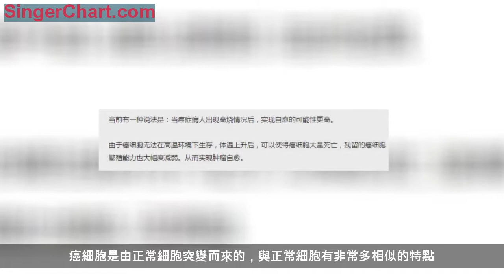闢謠！腫瘤細胞怕熱，高燒可以治癒癌症？這只是你一廂情願的想法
在民間，一直存在一種說法，癌細胞怕熱，只需要發燒一場，癌細胞就有可能被殺死，有可能治癒癌症。甚至有人說，癌症患者只需要多發燒幾次，就可以完全的殺滅腫瘤，癌症不治而愈。這是真的嗎？癌症患者真的可以通過這種方式治癒嗎？今天曾醫生就來科普一下。
首先，這是一個謠言，癌症不可能通過發燒來治癒，這種方法是行不通的。但是有別的方法，可以通過熱療，來治療癌症。癌細胞確實很怕熱不怕冷，做過細胞試驗的人都知道，我們保存腫瘤細胞的時候，是將癌細胞凍存在零下196℃的液氮裡面。癌細胞可以在液氮中長期保持，幾個月幾年都不會死掉，需要使用的時候，復甦至37℃就可以
。癌細胞是由正常細胞突變而來的，與正常細胞有非常多相似的特點。我們正常成年人的體溫是37攝氏度左右，也就是說不論是腫瘤細胞還是正常細胞，都是在這個溫度下比較合適生存。因為人類經過長期的進化，體內的各種代謝酶，最適合的溫度都是37度。超過37攝氏度，對我們的身體是有害的，特別是我們的大腦，對高溫比較敏感。我們聽說過這樣的說法，高燒不退（體溫超過40℃），把腦子給燒壞了，特別是小孩子，高熱的時候，可能導致抽搐和昏迷。

是這樣的，儘管腫瘤組織的血運非常豐富，但是腫瘤的血管和正常組織的血管不一樣，腫瘤的血管扭曲擴張，雜亂無章，血流阻力大，容易形成血栓。並且，腫瘤血管神經感受器不健全，對溫度不敏感。如果同時給腫瘤和正常組織加熱，正常的組織可以通過血液流動，快速的將熱量帶走。而腫瘤組織血流不暢，散熱要差一些。利用這樣的原理，可以通過加熱，殺死癌細胞，而豁免正常的細胞。

發熱是我們機體的一種防禦反應，發熱可以促進新陳代謝，並且增強免疫能力，有利於清除病原體和促進疾病的癒合。一般來說，體溫低於38.5℃的發燒，我們都不主張用退燒藥，可以讓患者燒一會兒，有利於殺滅病原體。但是，體溫超過40℃（小兒超過39℃）則可能引起驚厥、昏迷，甚至嚴重後遺症，故應及時應用退熱藥。而殺滅腫瘤細胞，需要42℃以上的高溫，而且需要至少持續2個小時。如果是這樣的全身高溫，我們的人體也會受不了，會出現嚴重的問題，例如神經功能障礙、脫水、代謝紊亂等等，可能癌細胞還沒死，人已經不行了。因為發燒不是局部的，而是全身的反應，如果能夠做到只在腫瘤組織中發熱，而全身其他器官，特別是大腦不發燒，那是有可能殺滅癌細胞的。所以，我們發明了腫瘤熱灌注治療。

科學家們經過反覆的試驗，證實，腫瘤熱療最適合的溫度為42.5攝氏度。當腫瘤周邊的組織加熱在42.5℃的時候，腫瘤內部可以達到48至53攝氏度，而周邊的正常組織，一般不超過43℃。通過高溫可以直接殺死癌細胞，還可以通過熱休克蛋白，誘導癌細胞凋亡。

一般來說，腫瘤的熱灌注治療適用於腫瘤腹腔廣泛轉移，腹膜癌，闌尾粘液腫瘤，胃癌腹腔轉移。腫瘤腹腔熱灌注化療是這樣操作的，需要在我們的腹腔放置4根引流管，兩根為進水管，兩根為出水管。通過熱灌注的儀器，提供42.5℃恆溫的水，持續往腹腔裡面灌注2小時，可以有效的殺滅腹腔裡面的癌細胞，而不會對正常臟器造成明顯的危害。在熱灌注的同時，還可以加入化療藥物，增強治療效果。目前熱灌注化療在臨床使用比較廣泛，很多醫院都已經開展。熱灌注治療於1985年經過美國FDA認證，有人稱熱療是繼手術、放療、化療、生物治療之後，第五大腫瘤治療手段。目前來說，只適用於晚期的癌症，對於早期癌症，我們還沒有足夠的證據支持。
總而言之，癌細胞怕熱不怕冷。但是，癌症患者不能通過發燒來治療癌症，因為發燒是全身反應，我們的大腦會受不了。但是，我們可以通過局部熱灌注的辦法，殺滅癌細胞，腫瘤熱灌注是臨床常用的治療手段。